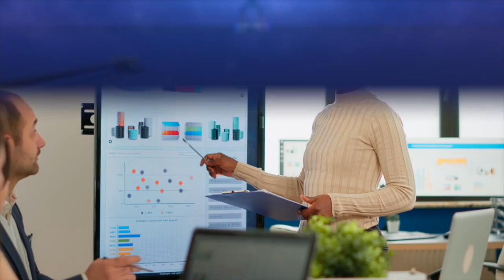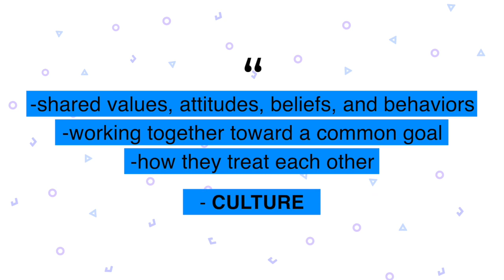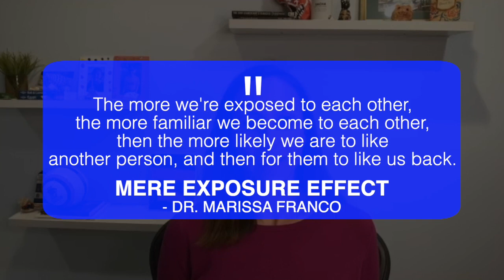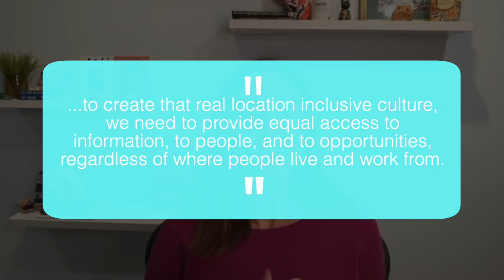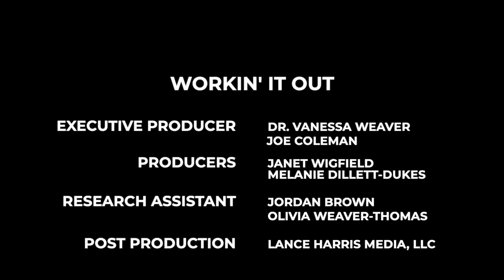How Have Hybrid and Remote Work Changed the Workplace?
The COVID pandemic turned workplaces upside down with the move to create remote and hybrid workplaces. Sacha Connor, founder and CEO of Virtual Work Insider, joins Dr. Vanessa Weaver to discuss how companies can build a strong hybrid workplace culture.